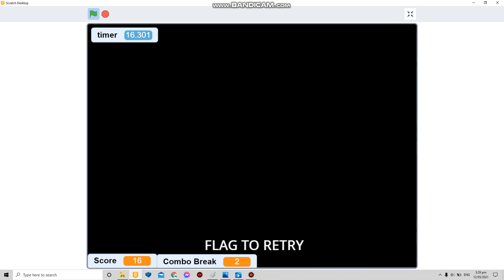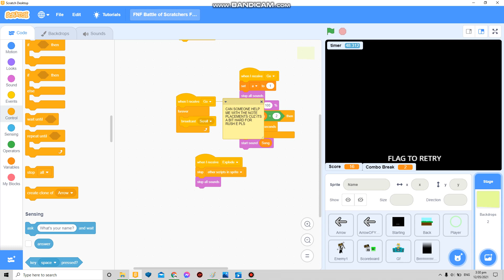FNF Battle of the Scratchers Trailer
songs: rush e by sheet music boss
coming soon